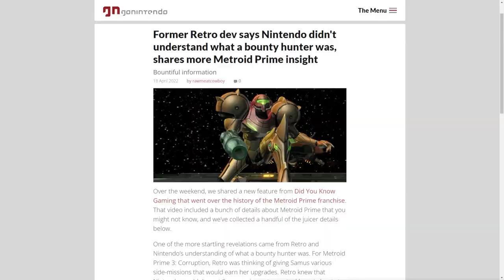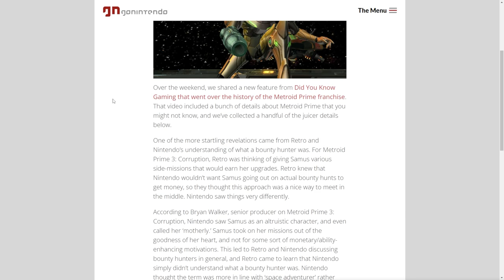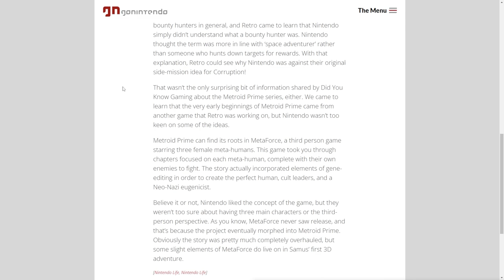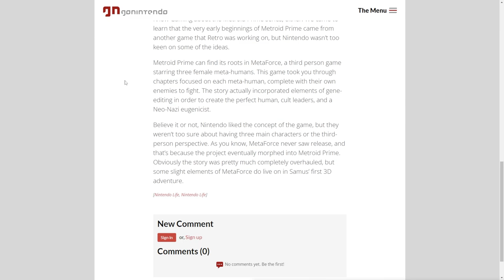HUGE Metroid Prime Remake Drops, Nintendo Doesn't Know What Samus Is!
It's about time Metroid Prime gets some love!

00:00 - Intro
01:55 - Nintendo Didn't Know What a Bounty Hunter Was
07:58 - Metroid Prime Remake Drops